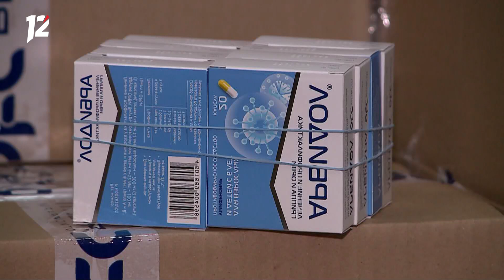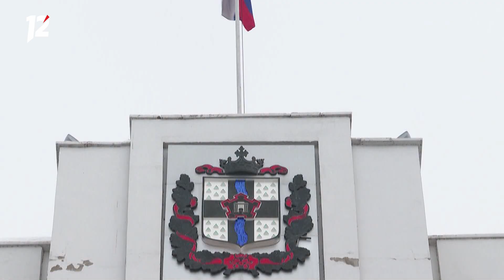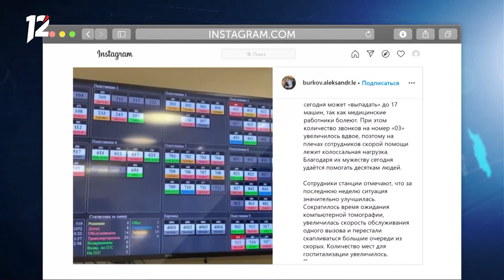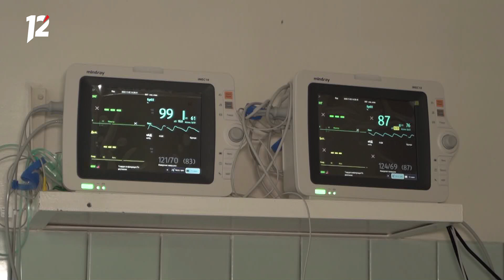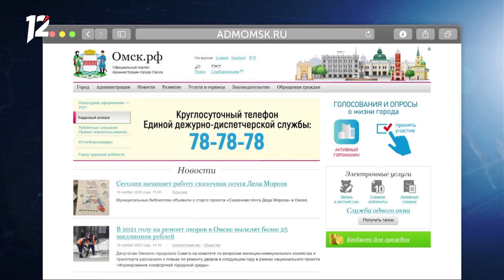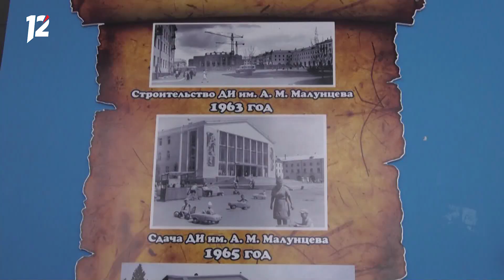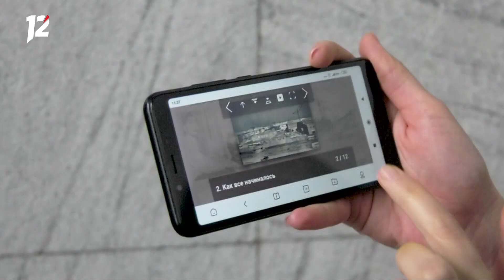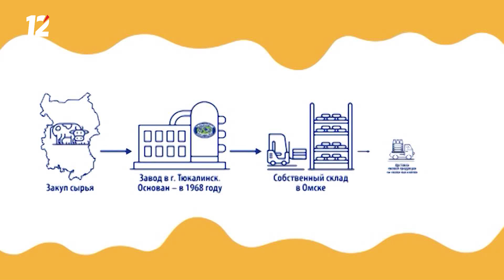Итоговый выпуск "Часа новостей" (18.11.20)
В этом выпуске:

- 120 тысяч упаковок лекарств сегодня поступили в регион;
- 11 омских домов остались без воды;
- омичей предупредили об опасном осложнении при коронавирусе;
- Дельфийские игры 2020 состоялись;
- сегодня день рождения отмечает Дед Мороз;
- баскетболистки "Нефтяника" вернулись с выезда и усердно готовятся к домашним матчам.